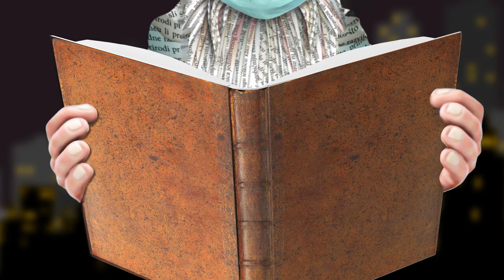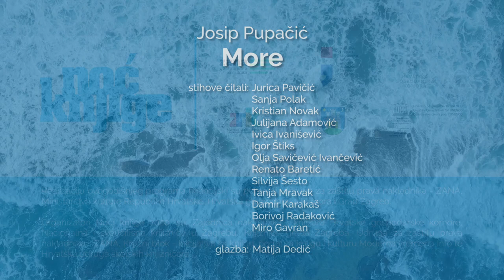Josip Pupačić: More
Noć knjige 2020.

Produkcija: Antitalent
Redatelj: Rene Gallo
Direktor fotografije: Rene Gallo
Montaža: Tomislav Josipović
Color korekcija: Tomislav Josipović
Asistenti kamere: Antonio Golub, Goran Šajatović
Asistenti montaže: Fabijan Matić, Davor Klarić
Producentica: Nika Obučina